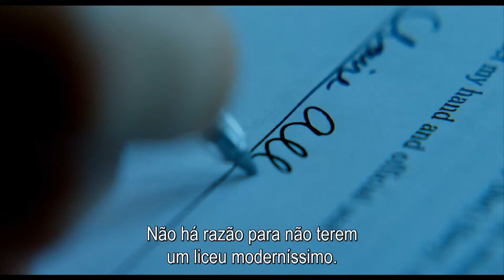PROMISED LAND_LEGENDADO_WEB